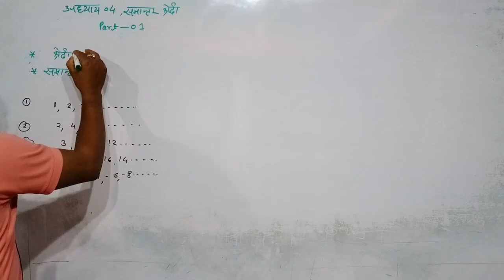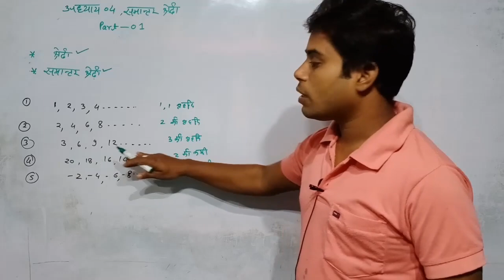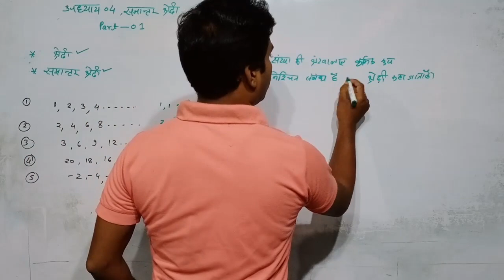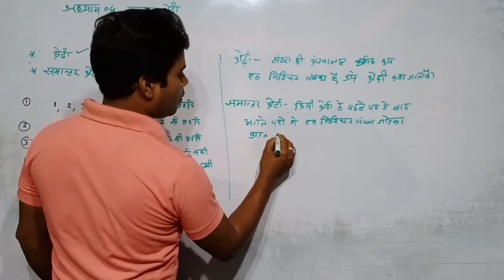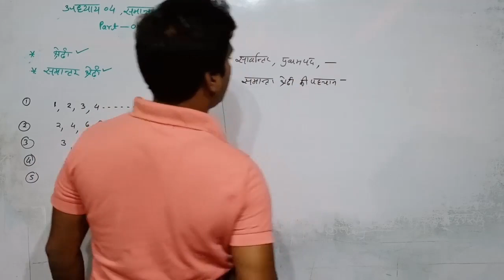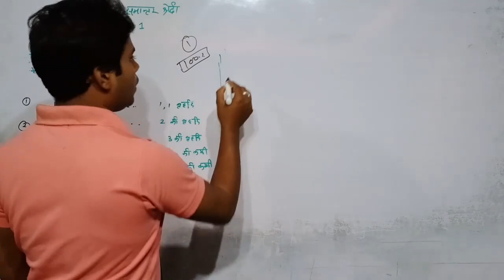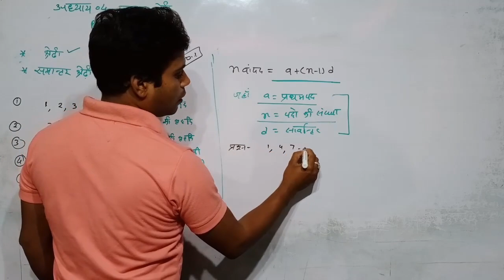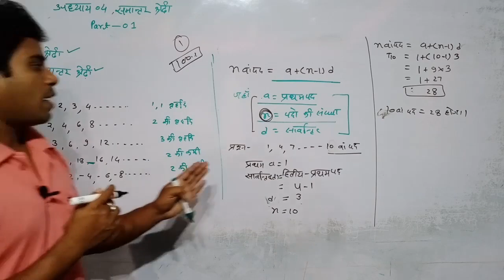L-25//Cgbse||पार्ट 01 ||maths class 10th//समांतर माध्य// CH-04//बेसिक जानकारी//pksahu